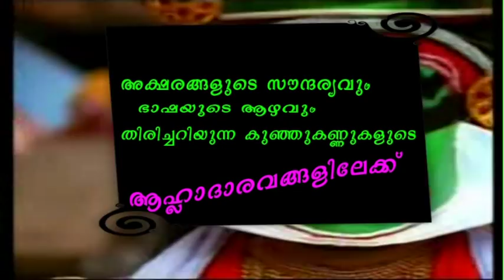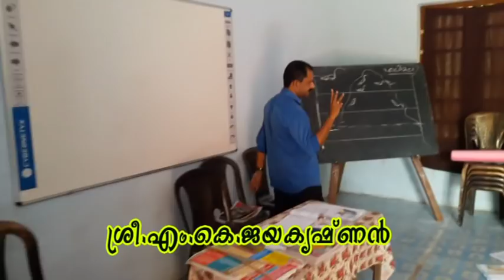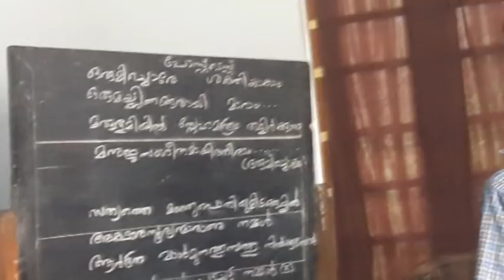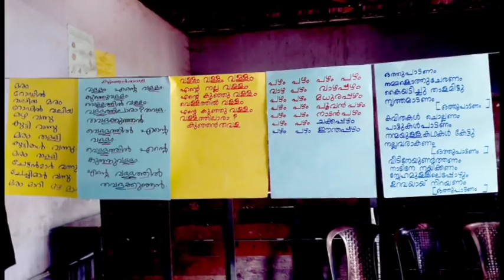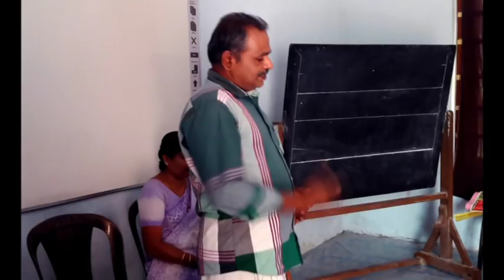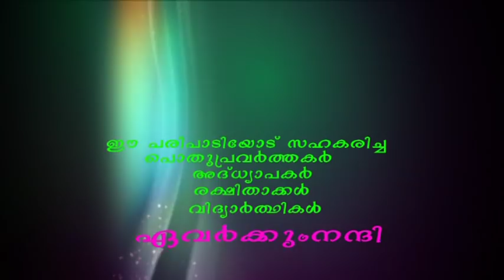SCTM UPS CHERUVALLY MALAYALATHILAKKAM 2018-19